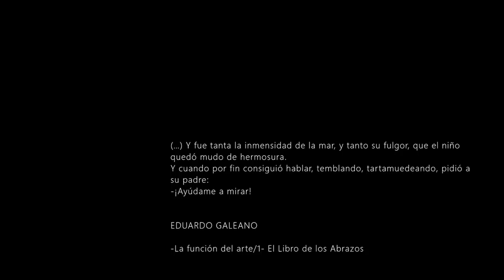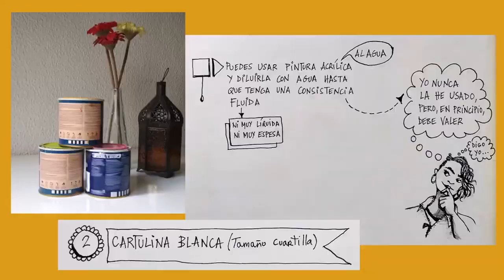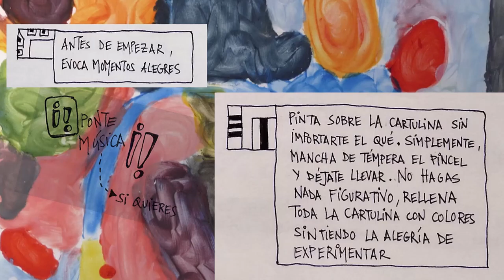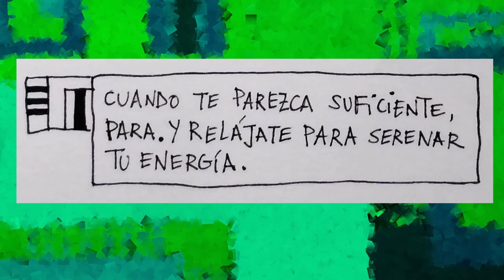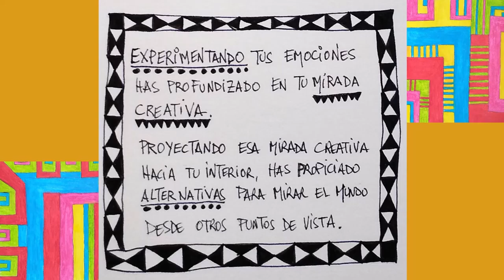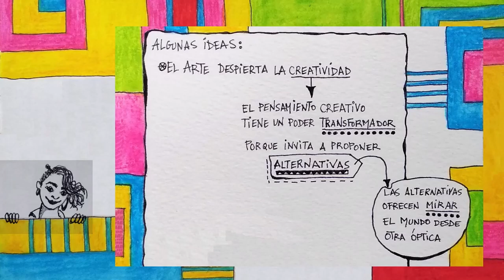Emocionando nuestra mirada. Taller Plástica. Tutorial. Arte contra el Coronavirus. Andalucía